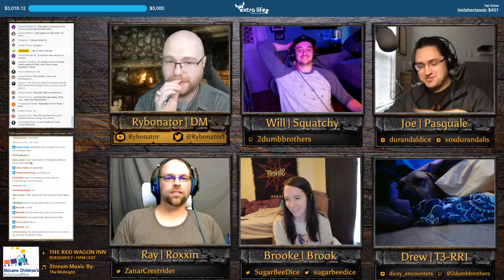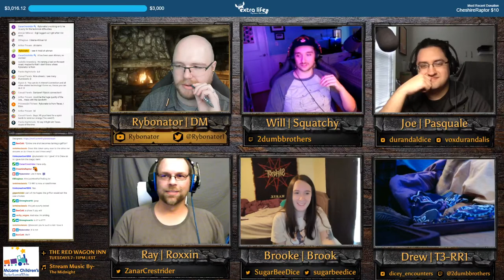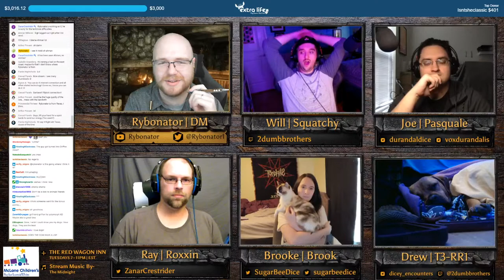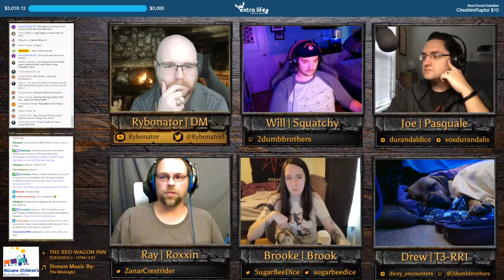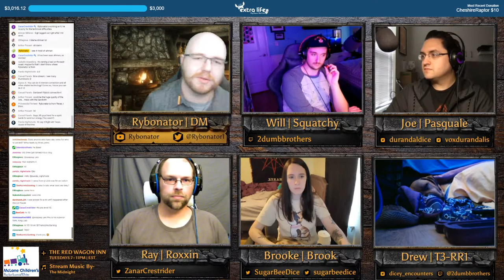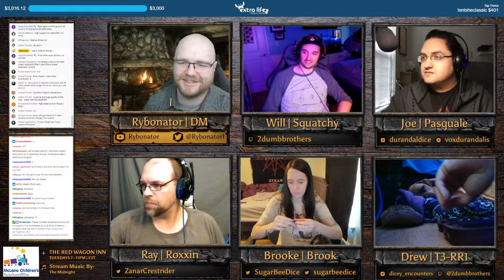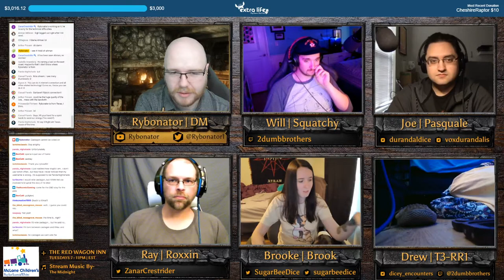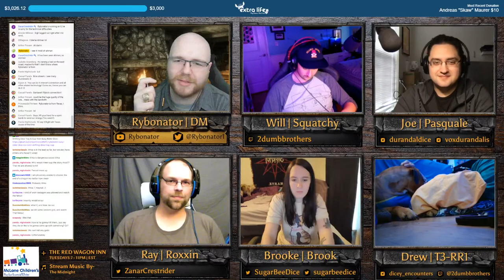24-Hour Tabletop Charity Stream for Extra Life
I've pledged to play games and raise funds for kids at my local children's hospital for 24 hours straight! I'll be making dice, running games of Dungeons & Dragons, painting minis, and more!